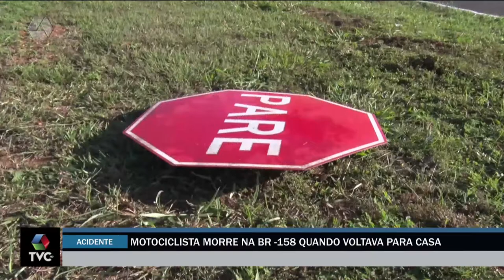Motociclista morre em acidente na BR-158, em Três Lagoas